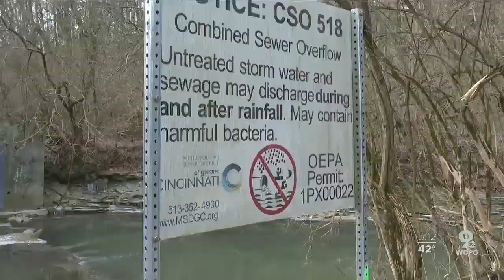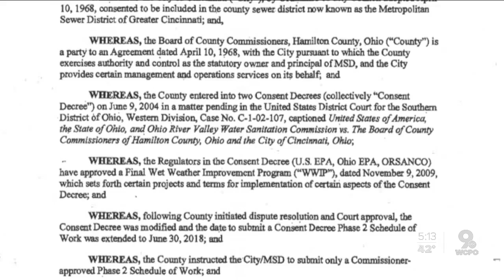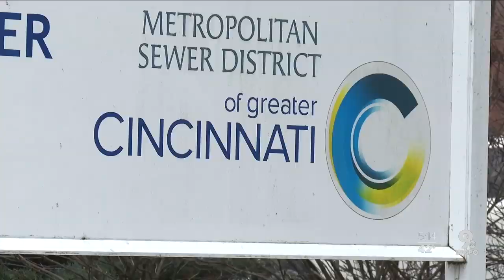What if your backyard was filled with poo, but no one agreed on how to clean it up?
“If you go into your bathroom, take care of business," said Green Township resident Joe Seta. "That’s what it smells like. Period. And it’s overwhelming. Your bathrooms probably have a lesser smell, quite honestly.”